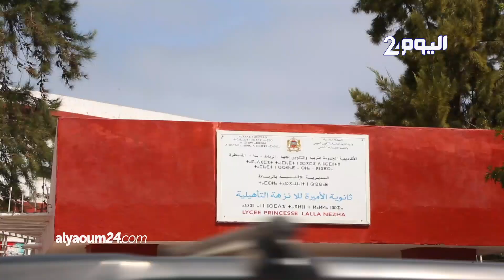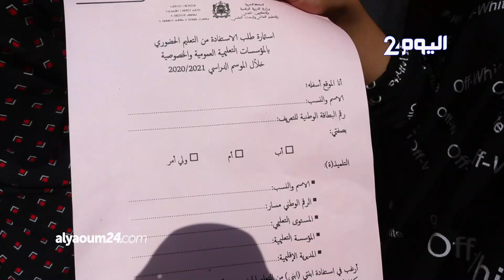تلاميذ من الرباط : اخترنا التعليم الحضوري لأنه أفضل من الدراسة عن بعد التي لم نستفد منها